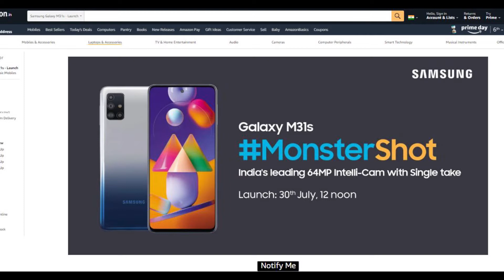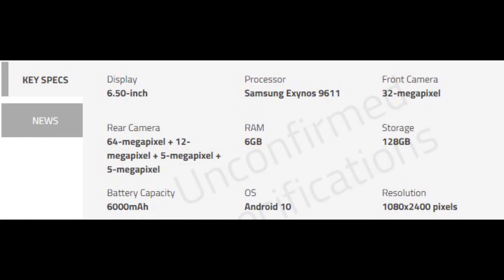Samsung Galaxy M31S !! Best Midrange Smartphone 2020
Samsung is about to launch Samsung Galaxy M31s smartphone this month. In this video, we are going to talk about rumored Samsung galaxy M31s specs and features in details.